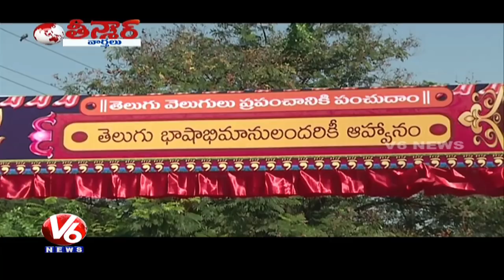Hyderabad Decked Up For World Telugu Conference | Teenmaar News | V6 News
Hyderabad Decked Up For World Telugu Conference.